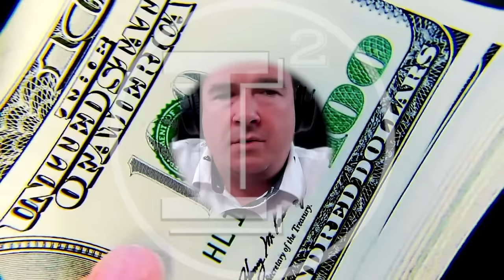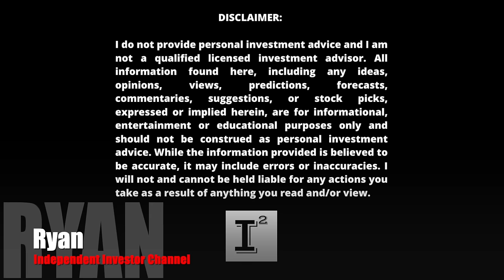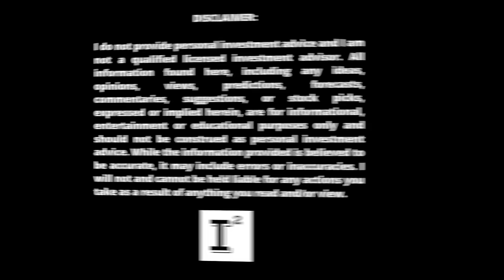Plurilock $PLCKF 🔥 Cyber-Security Micro Cap Stock MASSIVE BUYING OPPORTUNITY - 2024 🚀 🤑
Plurilock is an IT and cybersecurity micro-cap stock in the micro cap space with a market cap of 13 million and is set to leverage their critical services business growth and their high margins toward revenue growth and margin expansion in 2024 and beyond. There has never been such a need for the services provided by companies both large and small and Plurilock stands to benefit from the ever growing cyber industries addressable market of over 300 billion!

This review was conducted on behalf of Plurilock Security Inc. and paid for by Common Cents Media Corp. in connection with this video Cornerstone Capital Solutions, LLC and the Independent Investor Channel was paid $500 dollars to provide awareness services on this company. Investors shall conduct their own due diligence prior to making any investment decisions.

FINANCIAL SUMMARY Q1 2024 - file:///Users/ryanchartier/Downloads/plurilocksecu05302024-nr.pdf
Ticker Symbols:

OTCQX:  PLCKF
TSX-V: PLUR

✅ INVESTOR TOOLS: 🛠